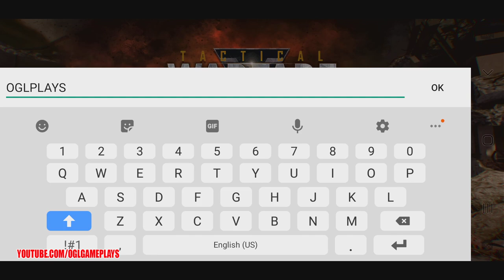Tactical Warfare CBT Gameplay (FPS PVP Android)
Tactical Warfare CBT By Gravity Interactive Inc.

Tactical Warfare is a FREE-TO-PLAY FPS that you can play with your friends regardless of device. That's right, it has CROSS-PLAY between Mobile and PC!

Experience an FPS that brings back the classic shooting style but with new exciting game modes and more!

Enjoy high skill aim battles with a variety of guns and shoot your way to the top of the COMPETITIVE RANKED LADDER!

The social aspects of gaming are made even better by creating Clans with your friends and play against other clans in heated battle for supremacy!

If you are looking for more adrenaline filled adventure but don't want to jump into PvP, team up with friends and dive into our PVE content in BOSS RAID and battle it out for survival against hordes of Zombies and secret bosses!

Enjoy exhilarating game modes such as:

Bombing Mission:
Cooperate with your teammates to take down every opponent, or complete the mission to detonate or defuse deadly C4 in this action packed mission mode! Decide the number of rounds you want to play, from 5 to 14, and be the team to win the set number of rounds to earn your victory!

Team Deathmatch:
Attain victory with your team by reaching a certain number of kills before the opposite team, or get to maximum kills within the given time frame. Even death won't stop you in Deathmatch, as players continue to respawn at their base whenever they get killed by an opponent.

Eliminate:
Destroy every member of the opposing team to win in Eliminate mode! The total number of rounds can be set between 5 to 13, and whichever team wins the set number of rounds wins the match.

Special Warfare:
Follow the rules of [Team Deathmatch] and [Deathmatch], but with a twist! Only certain types of weapons can be brought into these games, with different modes to enjoy such as: Knife Mode (no firearms), Pistol Mode (secondary weapon only), Sniper Mode (sniper rifle only), and Grenade Mode (throwing weapon only).

Deathmatch: Everyone is an enemy! Up to 10 players can join the fight, aiming to reach a certain number of kills/deaths within the given time frame to earn EXP and GP.

Boss Raid:
Four players team up to fight deadly zombies in three difficulty levels: EASY, NORMAL, and HARD. The goal is to survive a zombie attack and defeat the boss to get rewards.

Tactical Warfare will have regular updates to improve upon all aspects of the game from YOUR FEEDBACK
and add amazing new cosmetics as well!